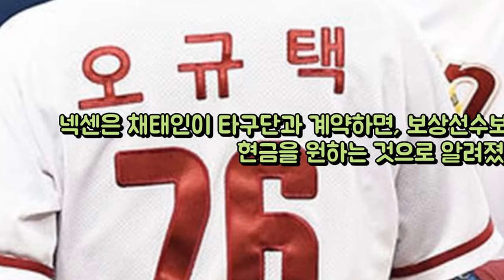넥센 FA 채태인 보상선수 없이 놔준다 OSEN=서 엔터테인먼트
장나라 동안 배우? 가족 중 제일 빨리 늙은 편(인터뷰①)- 스타뉴스   엔터테인먼트: